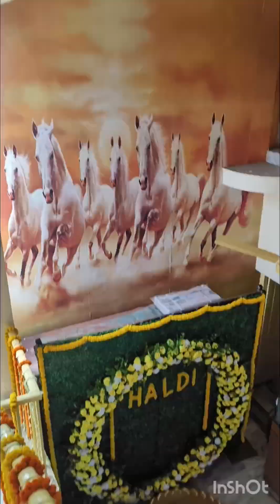আমার মতো মানুষদের জীবন মানেই লড়াই করে টিকে থাকতে হয়